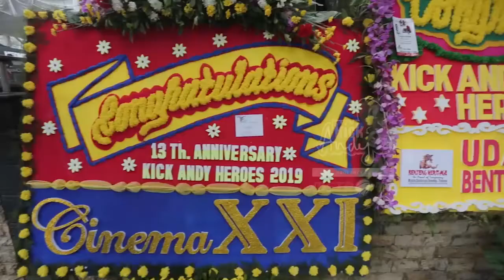Doa dan Harapan Para Menteri di HUT ke-13 Kick Andy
Bertepatan dengan ulang tahun yang ke-13, Kick Andy akan memberikan penghargaan kepada pejuang-pejuang inspiratif yang penuh semangat kepahlawanan, memberikan karya nyata mereka kepada sesama anggota masyarakat, lingkungan bahkan lebih luas lagi bagi negeri ini.

Saksikan penganugerahan Kick Andy Heroes 2019 dengan tema "Harmoni itu Kita", Jumat 15 Maret 2019 pukul 19.30 WIB. Acara ini sekaligus wujud nyata dukungan Manulife kepada para sosok heroes, serta masyarakat Indonesia untuk berani